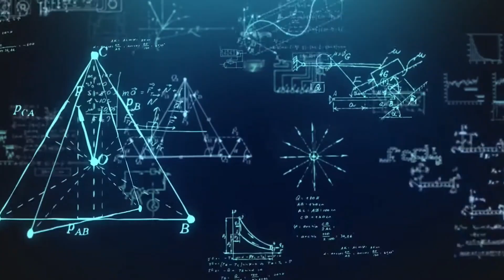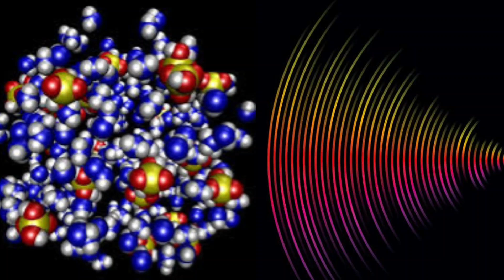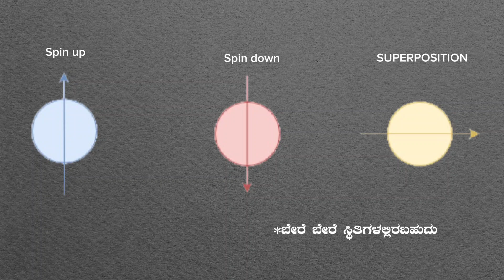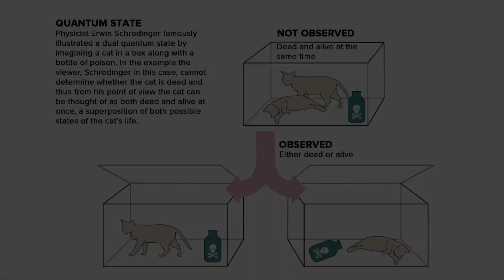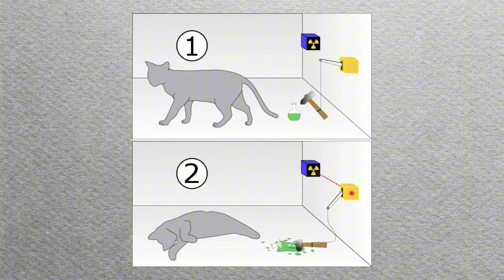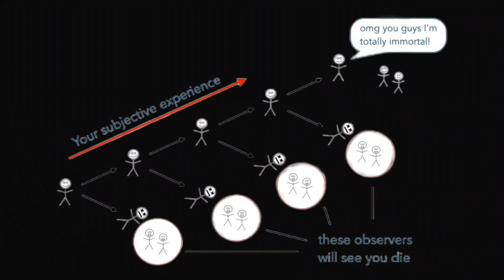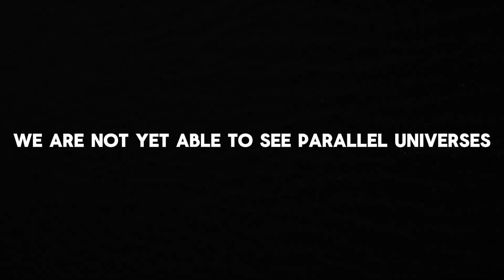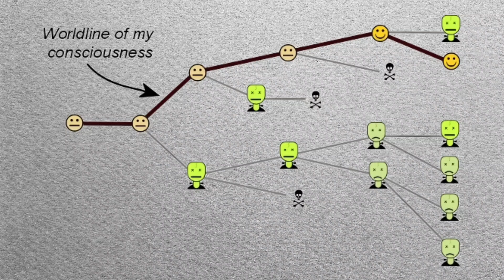This Will Change How You Think About Death | Quantum Immortality | Kannada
Quantum Immortality: Can Quantum Theory Make You Immortal? | Quantum Mechanics | Quantum theory in kannada.

Quantum immortality is a thought-provoking concept derived from the many-worlds interpretation of quantum mechanics. It suggests that a conscious observer could never experience their own death because, in every situation where death is possible, there would always be at least one branch of the quantum multiverse where they survive. This implies that from the individual's perspective, they continue to exist in the surviving branch indefinitely.

Note: I share simple and amazing insights about science, space, and mysteries on this channel in  Kannada.

Can Quantum Theory Make You Immortal? | Quantum Immortality Explained in kannada.